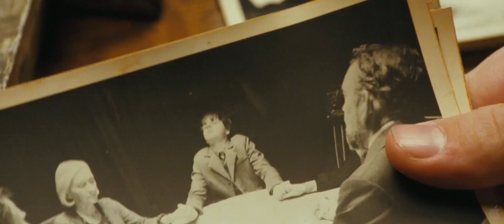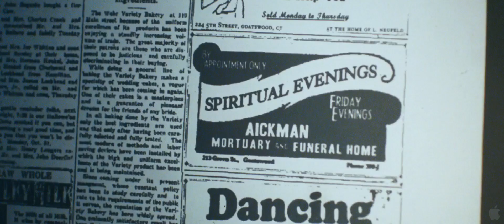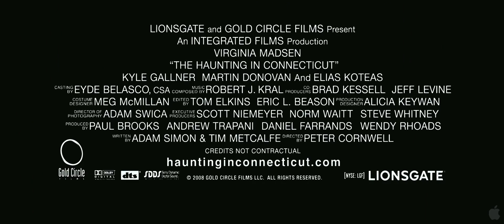The Haunting In Connecticut Trailer HD 1080p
Coming Soon Too Dvd - Must See Movie! Cant wait to check this one out =)

I WILL BE BUYING THIS MOVIE IN JULY !